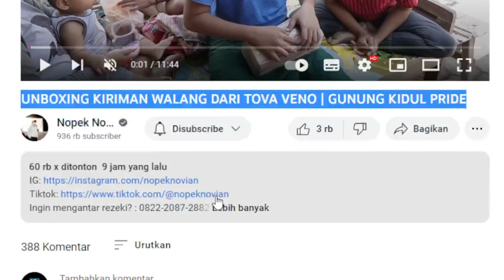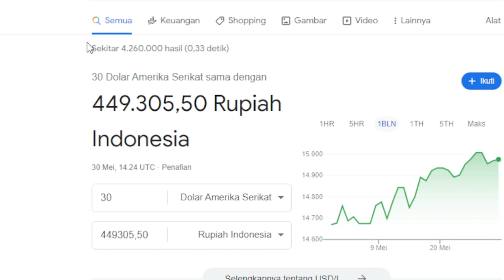UNBOXING KIRIMAN WALANG DARI TOVA VENO📌 Gaji youtube NOPEK NOVIAN di Video ini❗